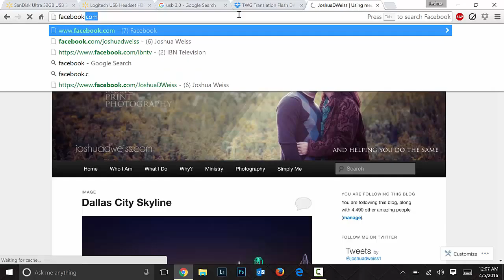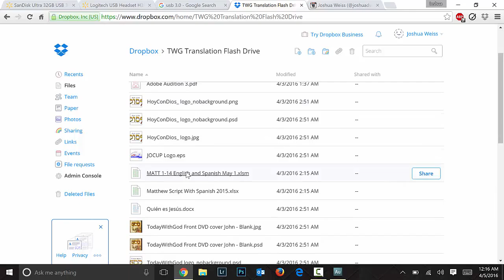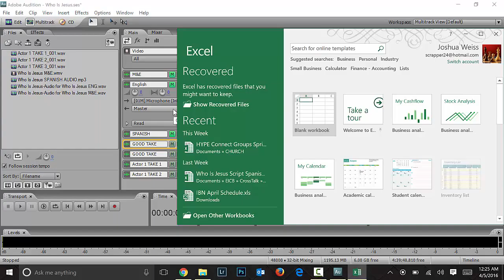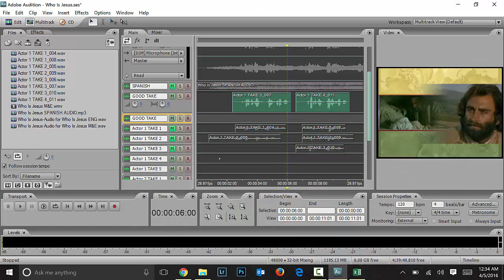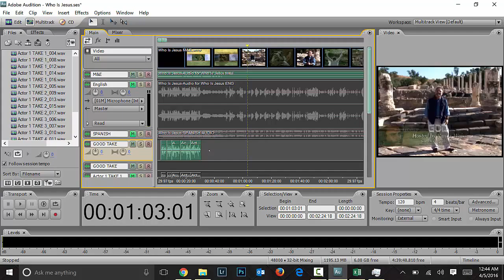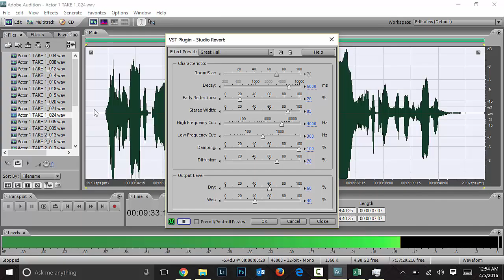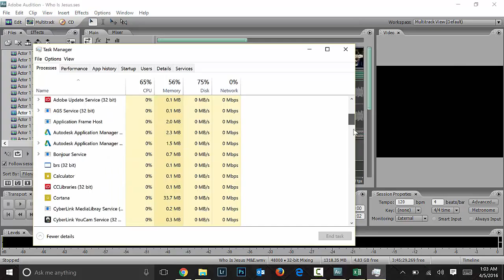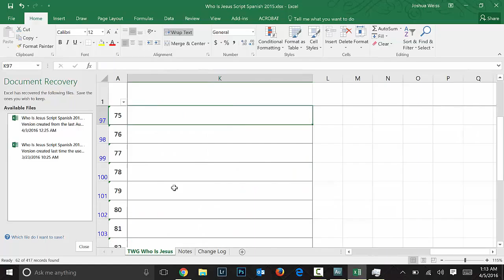STEP 3 - TWG Translation Tutorial